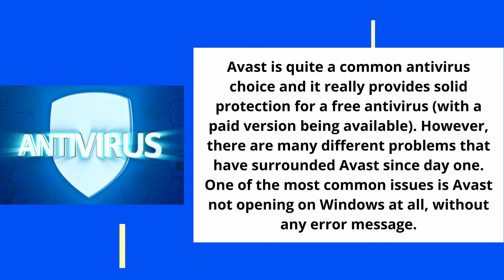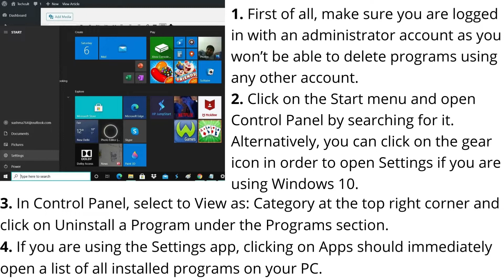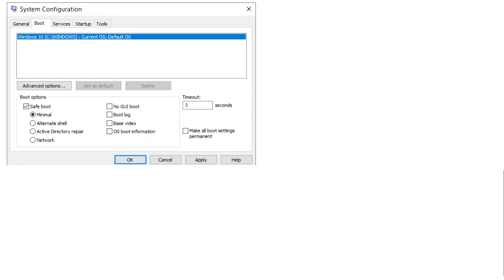How to Fix Avast not Opening on Windows?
Avast is quite a common antivirus choice and it really provides solid protection for a free antivirus (with a paid version being available). However, there are many different problems that have surrounded Avast since day one. One of the most common issues is Avast not opening on Windows at all, without any error message.

There have been several different methods people used in order to get rid of this problem and we will try to present the ones which have been the most helpful in this article. Follow the instructions carefully and good luck in resolving the problem!

avast antivirus not opening
avast internet security won't open
avast does not open
my avast won't open
avast antivirus will not open
avast doesn't open
why wont avast open
avast will not load
avast won't load
cannot open avast user interface
avast not starting
avast internet security not opening
avast free antivirus won't open